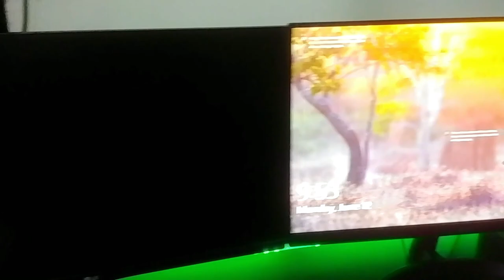LG 22'' Full HD IPS Monitor 75 Hz unboxing